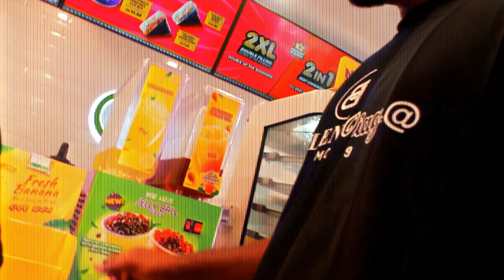My Exciting Back-to-School Journey After COVID with a Lunch Date with friend!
In this vlog, I'm taking you along on my exciting back-to-school journey after COVID! After months of online classes and social distancing, it feels great to be back on campus, interacting with friends and professors in person. I'll be showing you around , highlighting some of the changes that have been made to keep everyone safe, and sharing some tips on how to stay healthy and motivated during this new normal. But that's not all - I'll also be taking you on a lunch date with my friend to one of our favorite spots near campus. So come along with me as I embrace the challenges and opportunities of this post-COVID academic year. Let's make the most of it together!